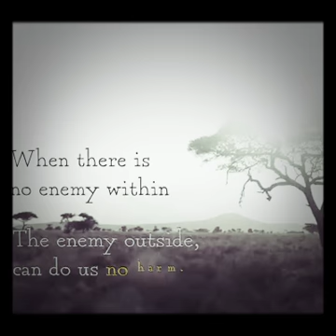Your Mind Is Lying To You - WATCH THIS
The mind is most powerful force you will ever face. This video tells you about how to open up your mind from the mental prison of overthinking, Something that really has simple solution